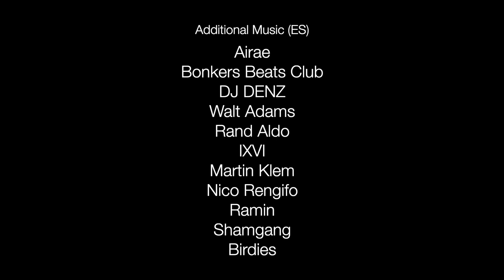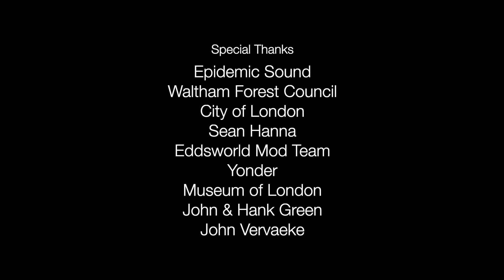COVID-19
Past Bing faces a new future in the season finale.

Mar 12 2020 - As this season of PBFB draws to a close Past Bing is faced with the reality of a global pandemic, lockdown, and an unknowable future. We'll be back for the start of Season 2 in just over a week!

Thank you to all the people who made this first season possible. Stay safe out there x

And hey, since you made it this far, please consider donating to my favourite charity Great Ormond Street Hospital

PBFB is a time-travelling documentary series created by Christopher Bingham. Watch two years in his life spliced together as Past and Future Bing have a conversation through time.